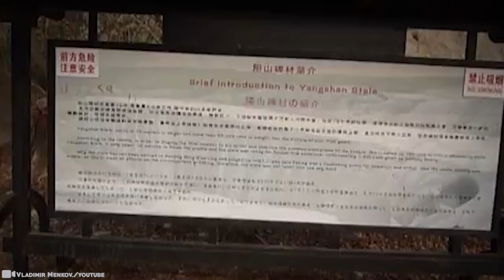15 Most Incredible Discoveries Scientists Still Can’t Explain #2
To really sink our teeth into some of the biggest mysteries in science, we have to venture to some pretty unbelievable places: the bottom of the oceans, the tops of mountains, our past, and even the end of time. But we wouldn’t have it any other way, would we? If it isn’t some underground highway or stones that appear to grow, it’s bound to be some creature we’ve never seen before, or might never want to see again… Explain all you want, you’re just gonna have to show us! 15 Most Incredible Discoveries Scientists Can’t Explain #2!